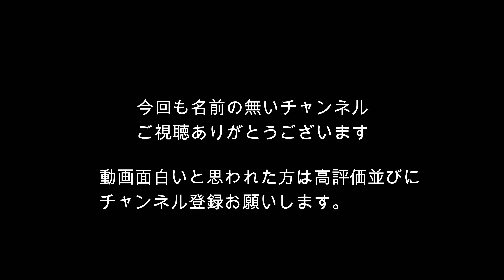【九州社会人を終えて】ガチダブルスVol.120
令和5年2月23日の練習動画になります
今回もガチダブルスを数本出したいと思います
動画は九州者貴人を終えてアンネームの練習やってるよのガチダブルスです。